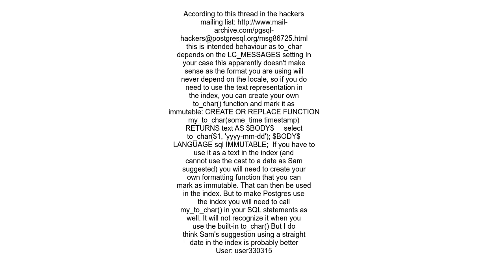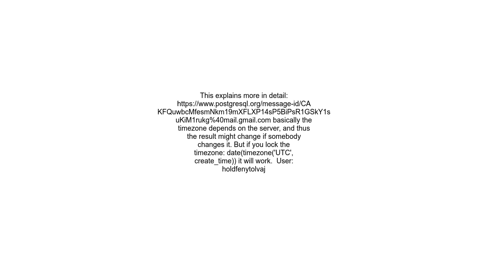ERROR functions in index expression must be marked IMMUTABLE in Postgres